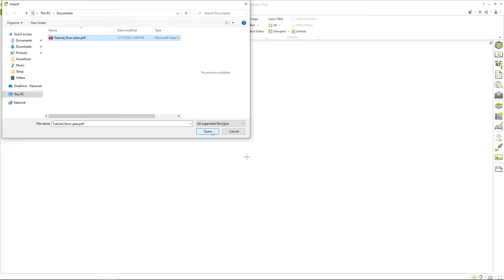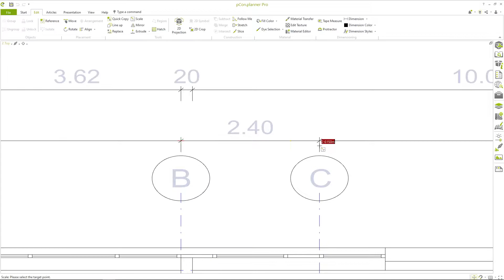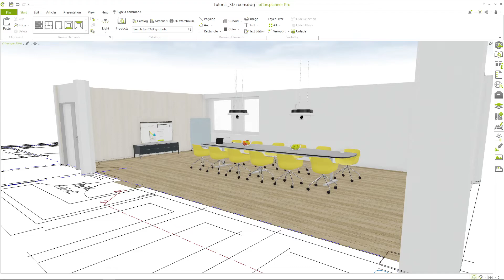PDF Grundrisse schnell importieren, skalieren und zuschneiden | pCon.planner Tutorial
Dieses Video zeigt euch die Grundlagen der Benutzung von Grundrissen im pCon.planner. Ihr erfahrt wie man PDF Grundrisse richtig importiert, skaliert und zuschneidet.

0:00 Intro
0:09 PDF-Grundrisse einfügen
0:40 Grundrisse skalieren
1:28 Grundrisse zuschneiden
2:01 Outro